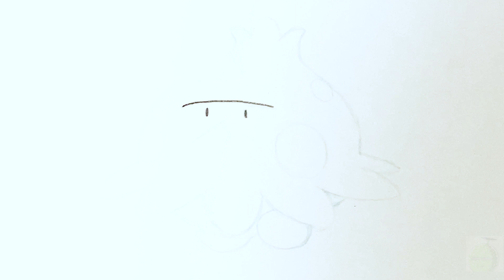キノココの簡単イラストの描き方！ゆっくり解説【ポケモン】図鑑No.0285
キノココの簡単なイラストの描き方講座です。